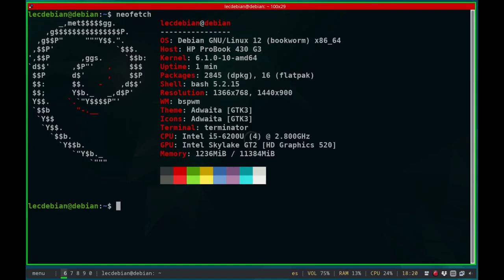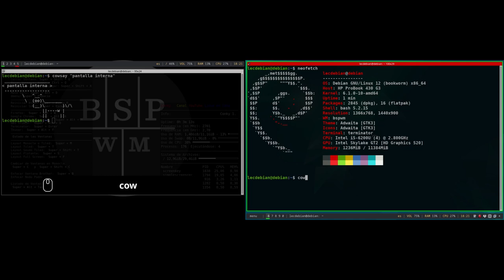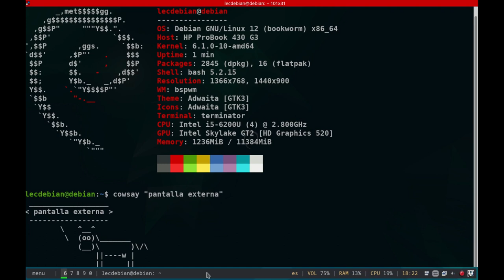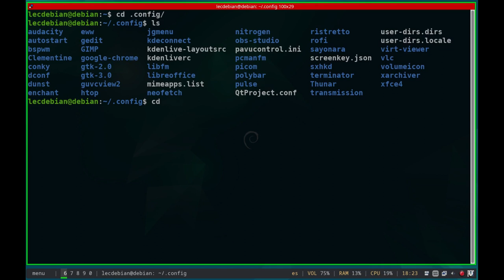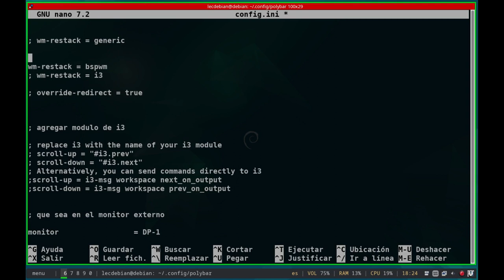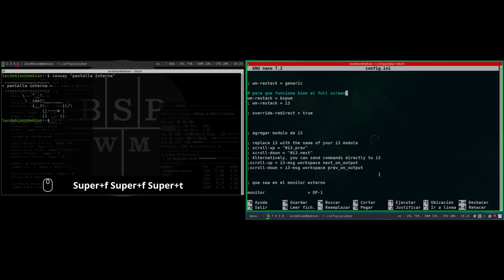Ajustando Polybar con bspwm [Ocultar barra a Pantalla Completa - full screen]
Durante un Directo de YouTube encontré un detalle en el comportamiento de las ventanas en Full Screen o Pantalla Completa.  En este video muestro los cambios que hago para solucionarlo.

Detalles que voy encontrando en el "Ricing" que estoy haciendo de Bspwm en mi PC principal con Debian GNU/Linux 12 Bookworm.

Para solventarlo, temporalmente quité la barra de polybar.